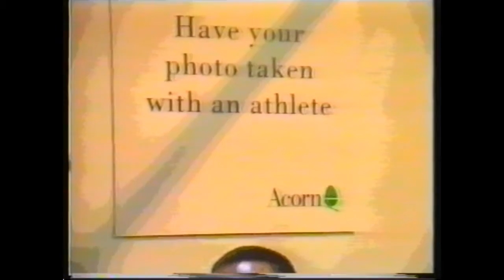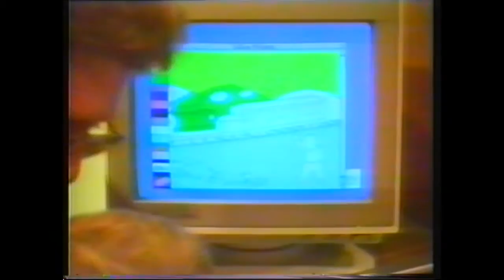Acorn User Show 1992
A short video taken at the Acorn User Show 1992, an event organised by Safesell Exhibitions Ltd